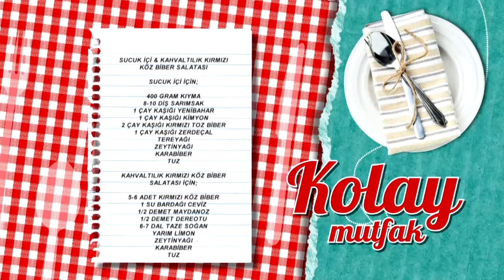Sucuk İçi & Kahvaltılık Kırmızı Köz Biber Salatası Tarifi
Sucuk içi & kahvaltılık kırmızı köz biber salatası tarifimizin detaylarını öğrenmek için

Malzemeler

Sucuk içi için;

400 gram kıyma
8-10 diş sarımsak
1 çay kaşığı yenibahar
1 çay kaşığı kimyon
2 çay kaşığı kırmızı toz biber
1 çay kaşığı zerdeçal
Tereyağı
Zeytinyağı
Karabiber
Tuz

Kahvaltılık kırmızı köz biber salatası için;

5-6 adet kırmızı köz biber
1 su bardağı ceviz
½ demet maydanoz
½ demet dereotu
6-7 dal taze soğan
Yarım limon

Yanında iyi gider: Antep fıstıklı keçi peyniri
Tarif detayları için tıklayın Türkiye’nin en leziz kanalındasınız! Günün en lezzetli anlarını yaşayacağınız beIN GURME, DIGITURK 21. kanalda. Burada, sevdikleriniz için yapabileceğiniz en lezzetli ve en enfes tarifleri bir arada bulacaksınız. Yapması eğlenceli; yemesi hızlı, pratik keyifli birbirinden enfes yemekler arasından istediğinizi seçin! Türkiyenin ve dünyanın lezzet haritası, festival yemekleri ve çok daha fazlası beIN GURME şeflerinin ellerinde şekilleniyor! En pratik ve kolay yemek tarifleri, Ünlü şefleri mutfağınızda ağırlayın ve yemek yapmanın gerçek tadına varın.